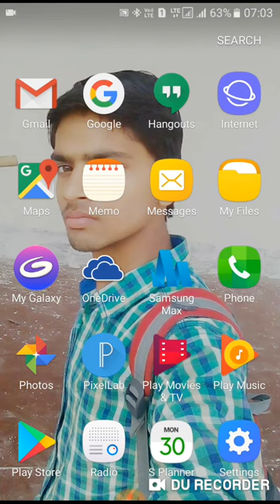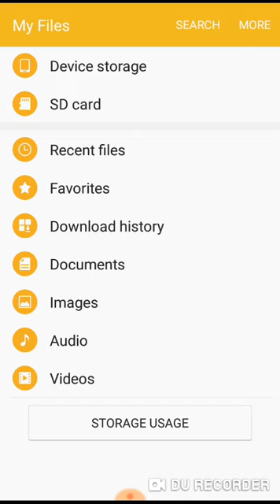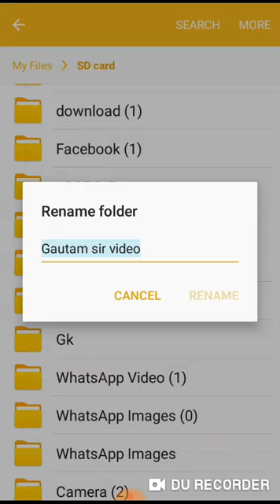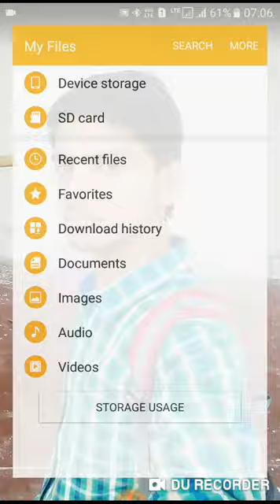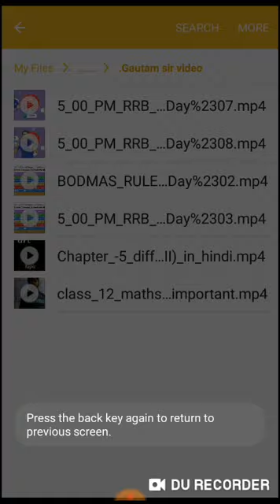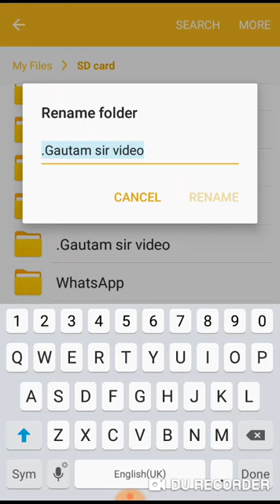Gautam sir with Technical.Gautam sir. बिना apps कोई भी वीडियो या फोटो कैसे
बिना App के कोई भी वीडियो या फोटो  कैसे छुपा कर के रख सकते हैं